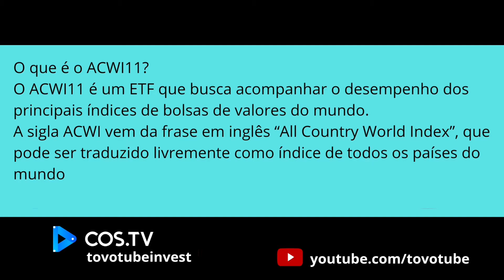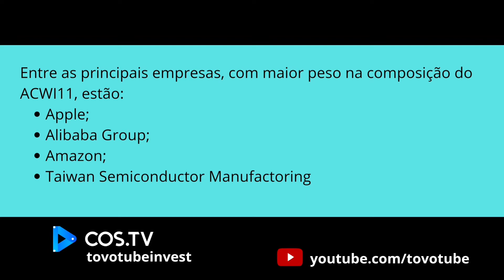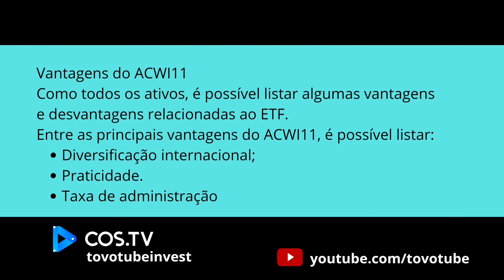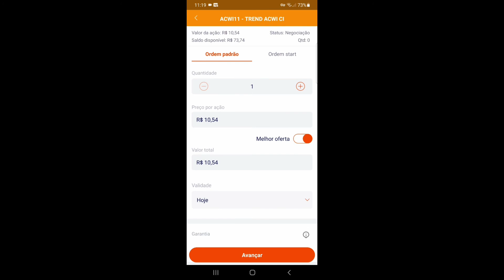50 PAÍSES! 10 REAIS?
Investindo na prática em mais de 50 países.